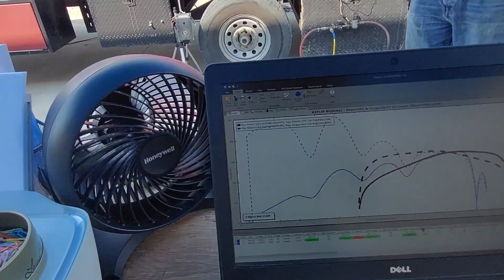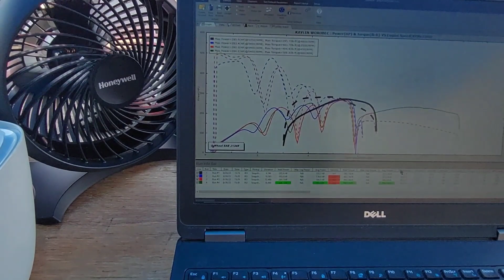Super loud built firebird car girls first time on the dyno.